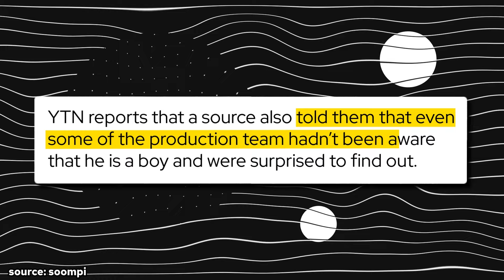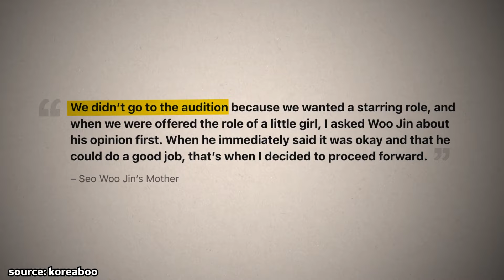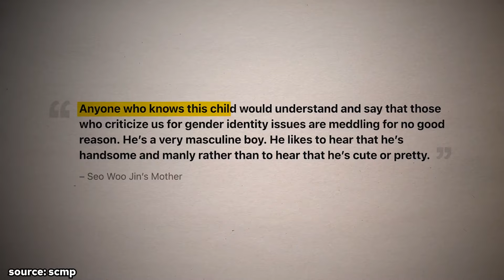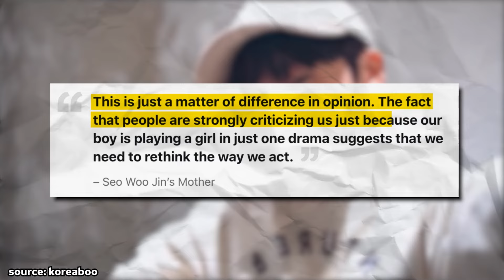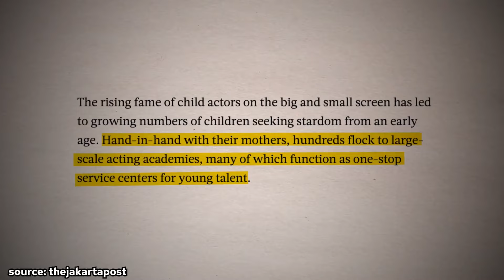The Disturbing Story of a Korean Boy Who Was Forced To Play Girls in K-Dramas!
Seo Woo Jin is a Korean child actor who's been acting for years now. Despite his young age, he's starred in over 20 Korean dramas but what's shocking is that he took on female roles instead of male ones.